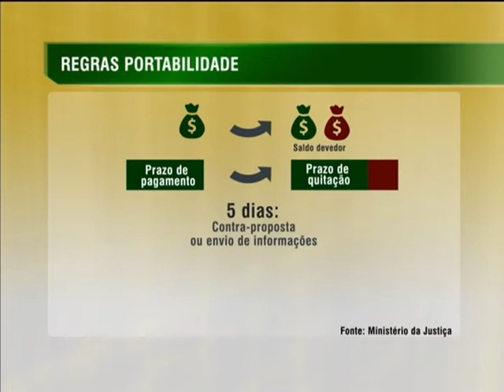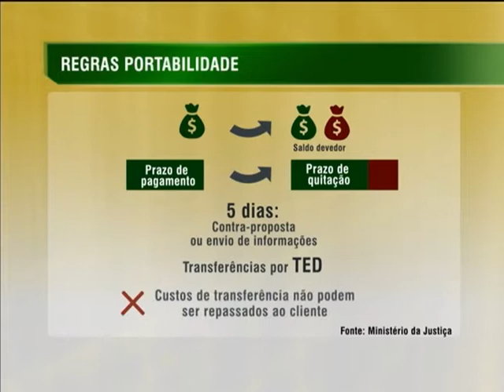Portabilidade de crédito vai ficar mais acessível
NBR NOTÍCIAS - 05.05.14: Começaram a valer nesta segunda-feira (5) as novas regras para a portabilidade de crédito no Brasil. O objetivo é facilitar a renegociação. O banco em que o cliente contratou o crédito e a instituição para onde ele quer transferir a dívida deverão trocar informações, obrigatoriamente, por sistema eletrônico. O valor da nova operação não poderá ser maior do que o saldo devedor e o prazo de pagamento não poderá ser mais longo do que o prazo que falta para quitar a operação original.